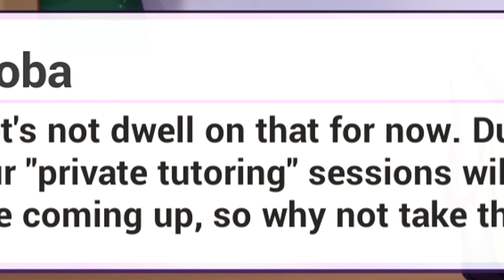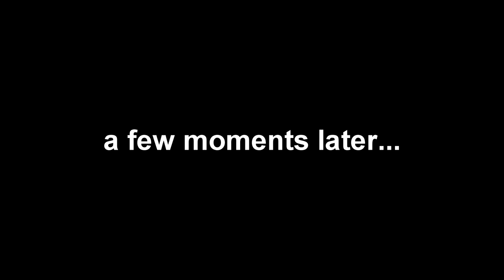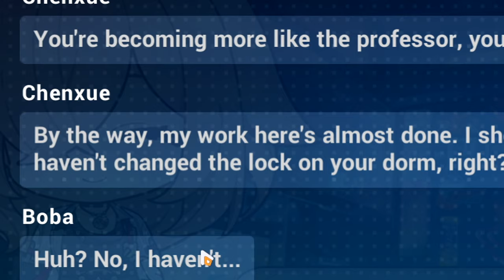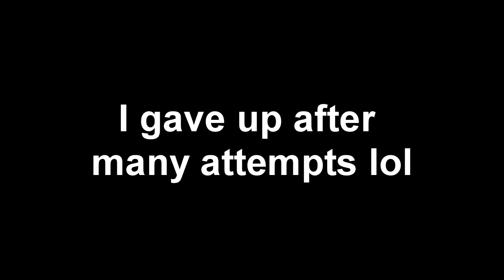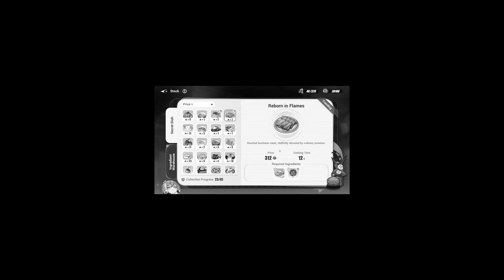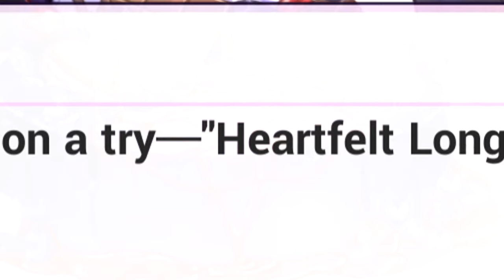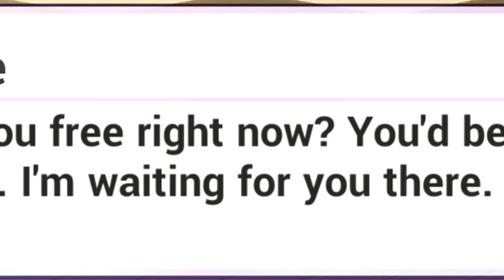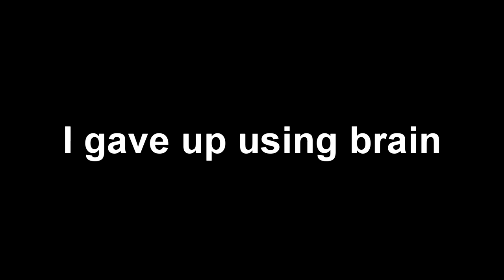Slaving myself away for a cute anime girl | Honkai Impact 3rd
I once again thank HoYoverse for creating Chenxue and Songque (and sweet too ofc)